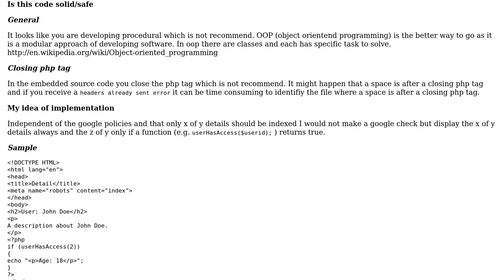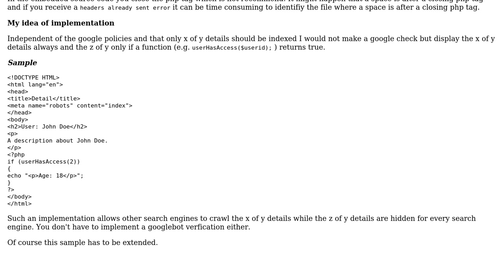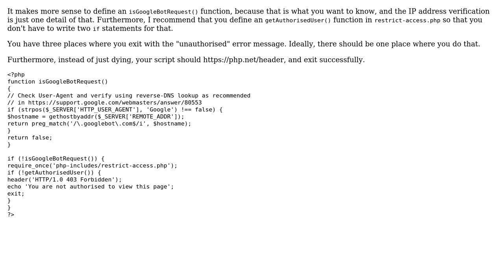Code Review: Allowing googlebot to crawl a password protected page (2 Solutions!!)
Code Review: Allowing googlebot to crawl a password protected page

With thanks & praise to God, and with thanks to the many people who have made this project possible! | Content (except music & images) licensed under CC BY-SA | Music | Images & others | With thanks to user Jeff user AMartinNo1 user 200_success and the Stack Exchange Network Trademarks are property of their respective owners. You are responsible for your own actions.